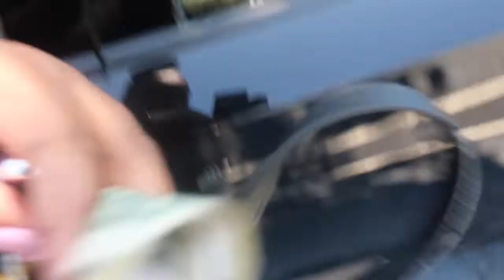Daily Vlogs | First Week of Senior Year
Its Free Sis !

Facebook The Loyal Lash

Thanks for showing love !

Peace Love & Happy Vibes